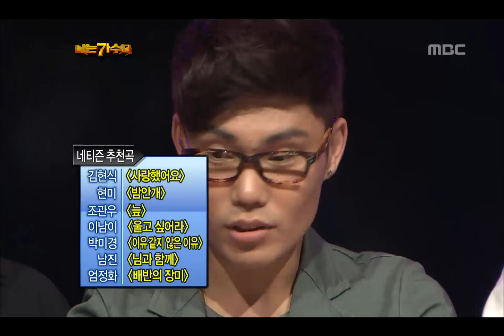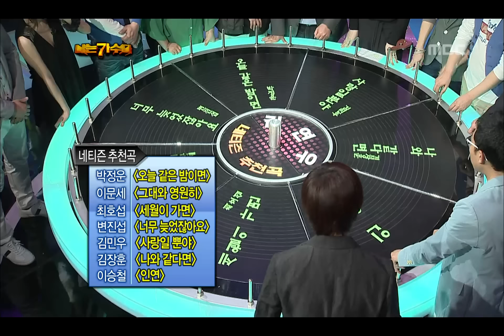1R(2) #04, I Am A Singer 20110515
I Am A Singer(우리들의 일밤 2부, 나는 가수다), EP11, 2011/05/15, MBC TV, South Korea

각 가수별 네티즌이 불렀으면 하는 곡 공개